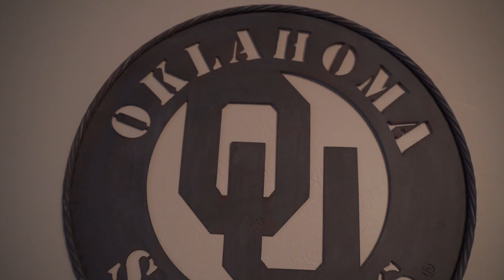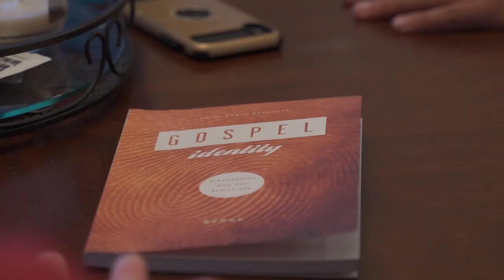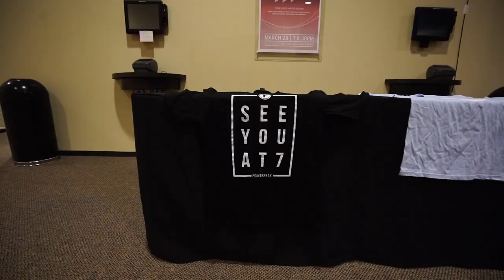Logan's Legacy Story